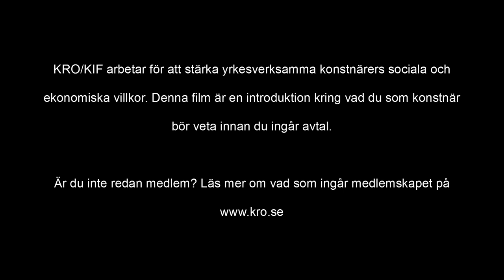AVTAL: Uppdragsavtal, del 3/3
Kortare informationsfilmer om avtal riktad till konstnärer.
Om Uppdragsavtal. Del 3 av 3 med Sofie Grettve, jurist KRO/KIF.
Några av de vanligaste delarna i uppdragsavtal, vad som är bra att tänka på oavsett uppdragets art och omfattning.